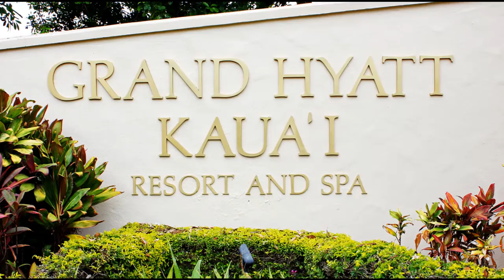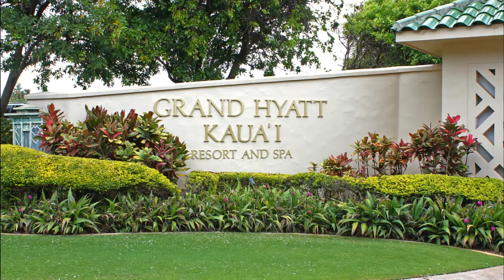Grand Hyatt Kaua'i HD by WestScenes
The Grand Hyatt Kaua'i is one of the most beautiful resorts in Hawaii. The resort is located on the beach and the spacious grounds are awe inspiring. The beginning sunrise picture was taken at the edge of a sand pool on the well maintained property.

Photographs were taken in October 2012 by John W. Allen and original music by Charley FJ Solomon.